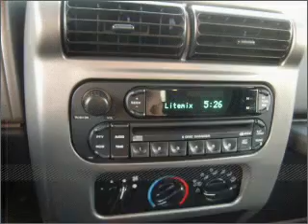2006 Jeep Wrangler in Pensacola, FL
Frontier Motors
2006 Jeep Wrangler
6-Speed Manual
Mileage:7708